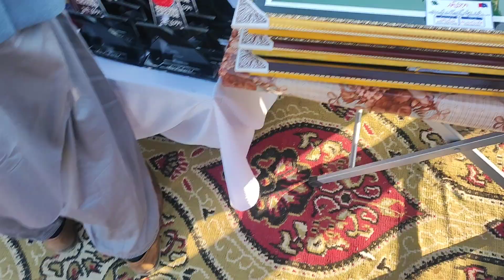شہدائے پولیس میانہ چک کرکٹ لیگ سیزن تھری بہت شاندار سٹیج،انتظامات اور زبردست انعامات دیکھیں؟؟؟